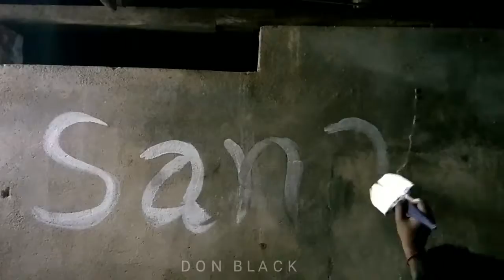ശ്രീ ഭുവനേശ്വരിദേവി ക്ഷേത്ര മഹോത്സവം 2018 HIGHLIGHTS... Sanga boys promo video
ശ്രീ ഭുവനേശ്വരിക്ഷേത്രദേവി ക്ഷേത്ര
മഹോത്സവം
2018